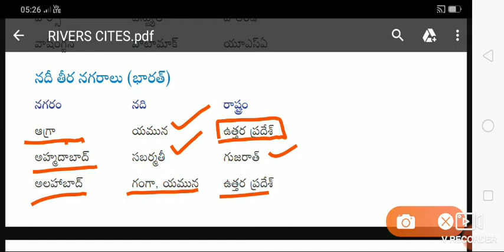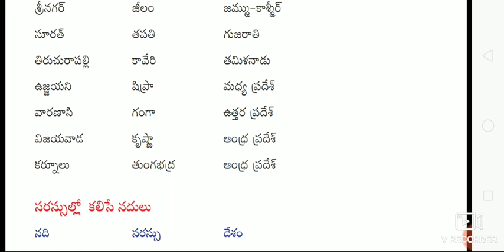Indian geography in telugu